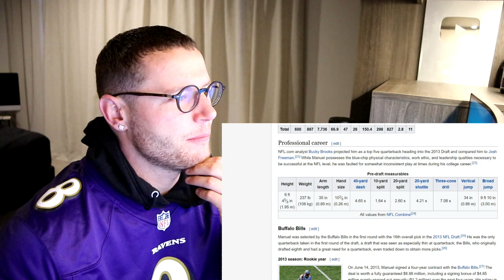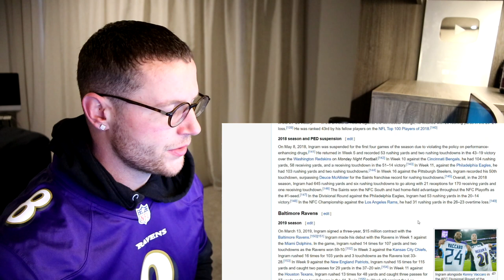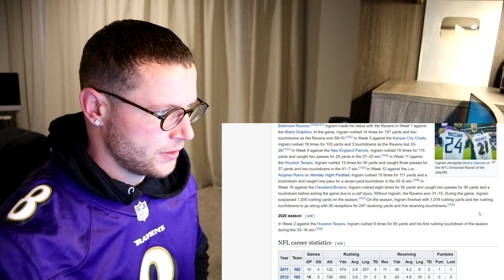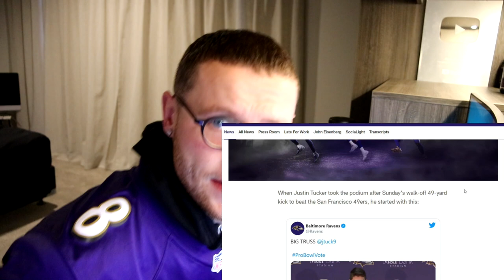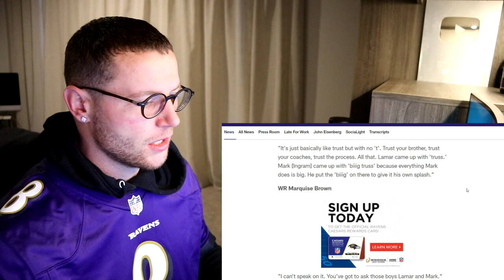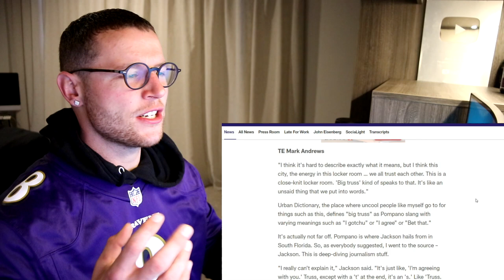Rugby Player Reacts to MARK INGRAM (Baltimore Ravens RB) #44 The Top 100 NFL Players of 2020!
In this particular series of videos I have given my inbiased, unfiltered reaction to each and every one of The Top 100 NFL Players of 2020 and their individual player videos that are released each and every year on The NFL YouTube channel. This is the 3rd year in a row that I've done this series and I can see it becoming an annual thing no doubt.

In this video I take a look at MARK INGRAM who is a RUNNING BACK playing for THE BALTIMORE RAVENS! He was voted by his peers as Number 44 on The 2020 NFL Top 100 Players list. Last year he came in at Number 80 on the list.